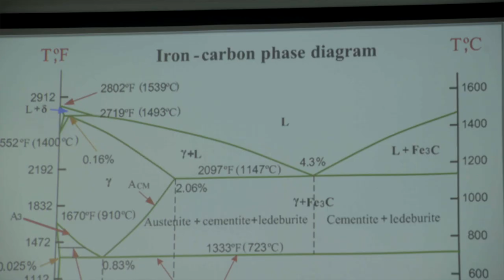See Dougie Lampkin, His Hottest Challenge Yet - Trial Bike The Furnaces of Wallwork Heat Treatment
Twelve times Trial World Champion, Dougie Lampkin, takes on the Wallwork Group’s Manchester heat treatment plant in a thrilling two-minute trial bike ride, where no obstacle is too high – or too hot!

Dougie’s professional career has spanned over 25 years, lifting his first trophy in 1991, collecting silverware up to 2017 and he is still looking for even more. Awarded an MBE in 2001, his autobiography, Dougie Lampkin – Trials and Error, launched in 2018.